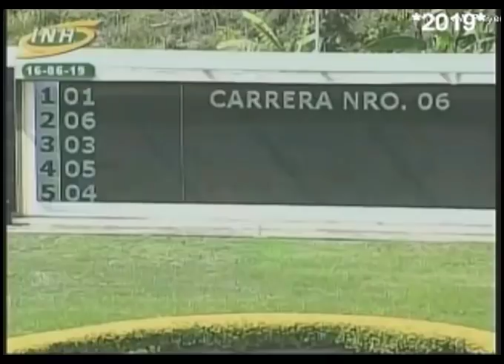CLASICO EJERCITO NACIONAL BOLIVARIANO 2019 19C346 16/06/2019